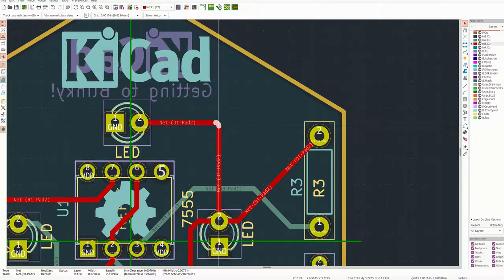KiCad v5.99: Arc/Curved Track Dragging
Arc/Curved Track Dragging in KiCad v5.99 (nightly dev build)